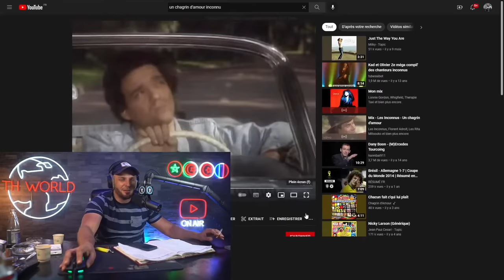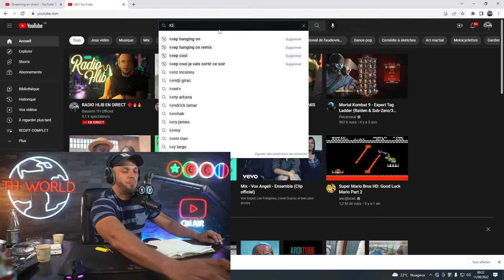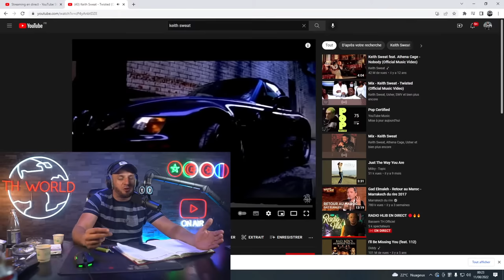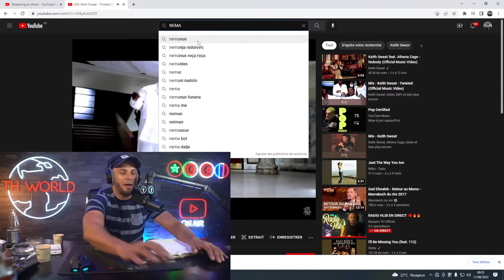LE CHAGRIN D'AMOUR 🤣 RADIO HLIB du 10 AOUT 2022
00:00 intro
01:30 Début Live
06:10 Chagrin d'amour n°1
20:20 Chagrin d'amour n°2 erreur de jeunesse
26:48 Chagrin d'amour n°3
52:55 La niche du chien de bassem
55:35 début mi-temps
01:09:30 Reprise deuxième partie
01:11:30 Ah c'est bassem ? - Hlibeuse
01:13:30 J'en ai rien à F
01:14:25 "Je simule " Elle ma brisé !
01:21:40 " elle ma traumatisé à vie! "
01:28:48 Va te faire taper !
01:33:30 c'est qui c'2ème enfant ?
01:46:10 JE M'EN BAS LES C ***
01:48:30 Frère belge chagrin
02:16:08 Fin applaudissement

​👻Snapchat, 📺Youtube , ☑Telegram... Retrouve TOUS les réseaux de Bassem Officiel depuis se lien

-Toute participation à l'émission Radio Hlib implique l’acceptation pleine et entière d'être rediffuser sur la plateforme YouTube .
-En appelant , vous êtes conscient de la forte audience que porte l'émission , aucune demande de coupure ne sera donc acceptée.